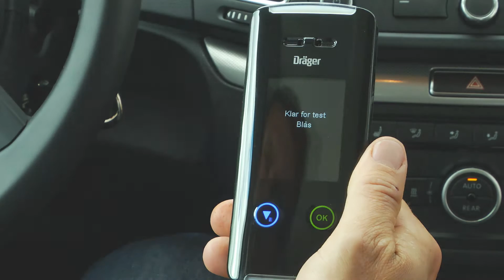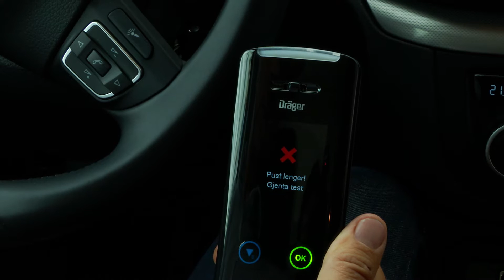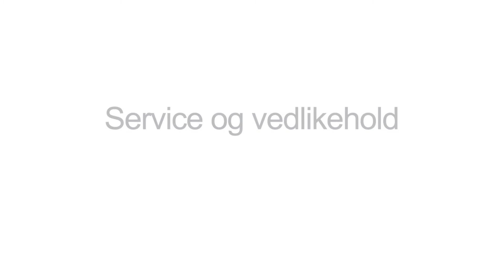Dräger Interlock 7000 (Norsk)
Den nye generasjonen alkolås er her! Dräger Interlock 7000 er en moderne lås som med sin sikkerhet, hurtighet og brukervennlighet setter føreren i fokus. Ready when you are!

Alkolåsen kan skille alkohol i utåndingsluft fra alkohol som f.eks. finnes i munnskyllevann, spylervæske eller håndsprit. Som bruker kan man føle seg trygg på at feilaktige prøver grunnet ytre påvirkninger ikke registreres.

Ingen ventetid! Oppvarmings- og oppstartstiden er så kort at brukerne ikke vil merke den. Dräger Interlock 7000 har et tydelig fargedisplay og instruksjoner på norsk. Dessuten har den flerfarget LED-skjerm for tydeligere veiledning av de vanligste instruksjonene.

Informasjonen i alkolåsen er kryptert. Alkolåsen er dessuten enkel å montere i alle kjøretøy og kan utstyres med både kamera og GPRS-modul for utvidede bruksområder som f.eks. føreridentifikasjon.

Med Dräger kan du føle deg trygg på at du får pålitelighet og målesikkerhet i verdensklasse.